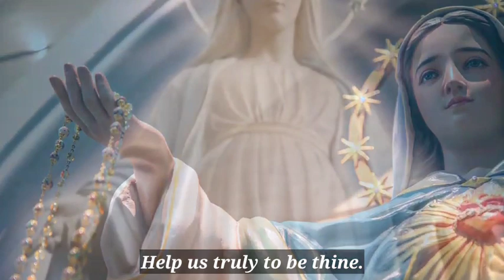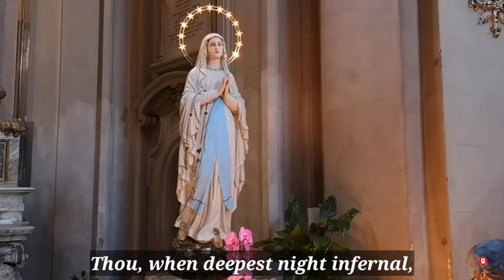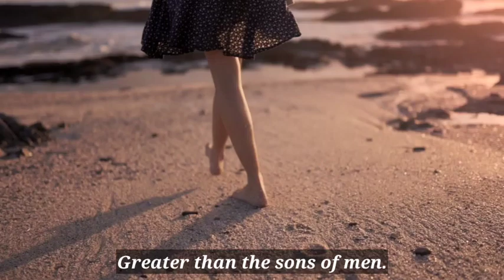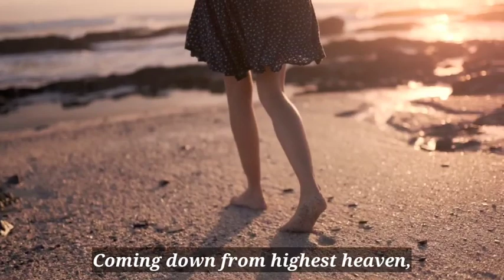Holy Mary We Implore Thee | Marian Hymn | Reuben Mary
By the purity divine,
Help us bending here before thee,
Help us truly to be thine.

Thou unfolding wide the portals
Of the kingdom in the skies.
Holy virgin hast to mortals,
Shown the land of paradise.

Thou, when deepest night infernal,
Had for ages shrouded men.
Gavest us that high eternal,
Promised since the world began.

God in the hath showered plenty
On the humbly and the weak.
Sending back the mighty empty,
Setting up on high the meek.

Teach, O teach us, Holy Mother,
How to conquer every sin,
How to love and help each other,
How the prize of life to win.
Thou, to whom a child was given,
greater than the sons of men.
Coming down from highest heaven,
To create this world again. (2x)

Sung By: Fr. J. Roel Lungay